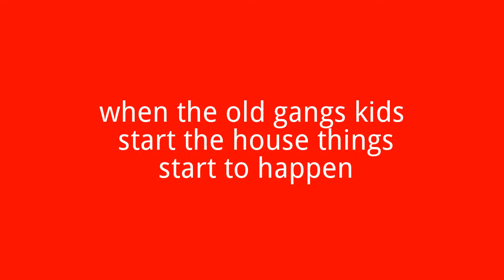the next generation house of anubis ep 2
in erica and hayden's room.

hayden: i cant belive you like my brother

erica: sorry but he's cute

hayden: ok

erica: i realy like your outfit

hayden: thanks i normaly ware black or red so and i like your outfit to

erica: thanks and i don't just were pink i also like to were gold and silver

hayden: ok

in liam and lukes room.

liam: so its ovious you like someone who is it

luke: you tell me who you like first

liam: ok i like erica now you

luke: i like hayden

liam: what

trudy: diner

luke: gotta go

they all went to diner and started to have their own conversations when liam tosed spagetie at luke couse he likes hayden

luke: its on

then he tosed some at liam but he ducked and it hit hayden

hayden: your both dead

but before she could do anything trudy came back in

trudy: just like your parents

luke: what

trudy: well whenever they started a new school year they had a food fight but it was mostly alfie, jerome and patricia so yer now go get cleaned up ill clean this mess up

all: thanks trudy